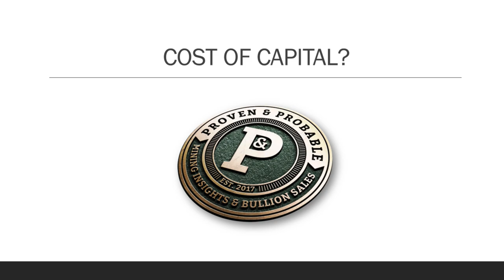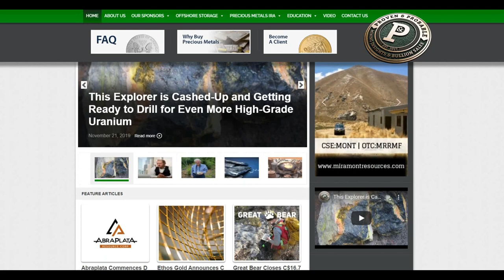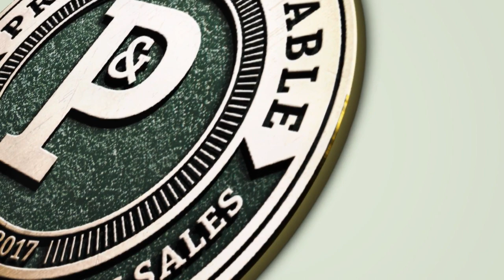Tekoa Da Silva | Private Placements Explained - Part 1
Tekoa Da Silva of Sprott USA, sits down with Maurice Jackson of Proven and Probable in this exclusive 4 Part Series regarding the value proposition of Private Placements.  Private placements are a great way to leverage trading stocks. This is one, if not, the most comprehensive beginners guide to understanding the value proposition of private placements.

1:06 | What is a Private Placement
2:46 | How Can I Participate
3:55 | What are the Requirements
6:28 | When is it a Good Time to Invest
10:11 | What is the difference between a Junior Mining Company and a Mining Company
11:53 | What are the Terms
14:38 | Cost of Capital

🥇🥈Get Your Online Gold/ Silver Here

I’m a licensed broker for Miles Franklin Precious Metals Investments
- The (ONLY) Online Dealer that is Licensed and Bonded (Period).